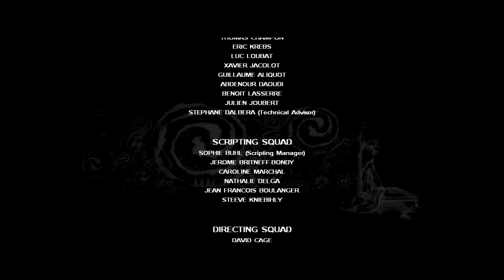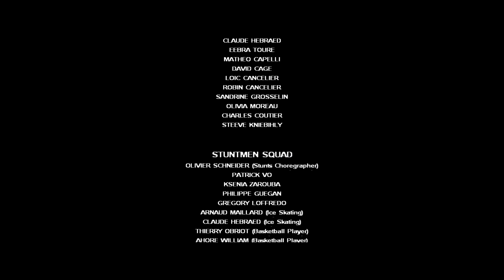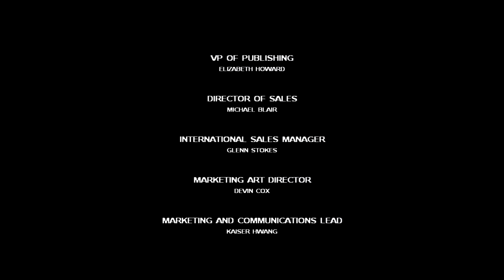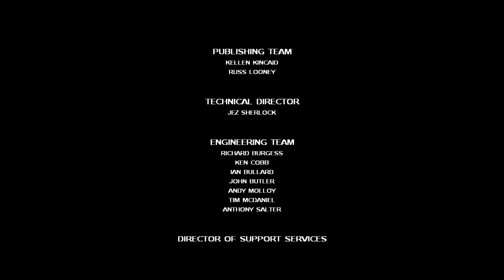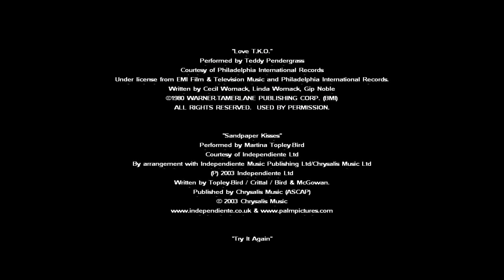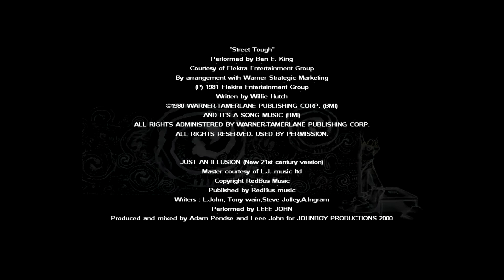Fahrenheit: Indigo Prophecy Remastered Walkthrough / Прохождение #22 - Credits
Прохождение на английском языке с русскими субтитрами. и без комментариев.

Guilt is a chilling feeling…

Originally released in 2005, Fahrenheit (known as Indigo Prophecy in North America) was a breakthrough in interactive narrative, teetering between the worlds of cinema and gaming while also embracing them, carving its own unique genre in the entertainment landscape. This newly remastered edition features updated graphics, full controller support AND is based on the uncut/uncensored international version of the game.

With a rich multilayered narrative, innovative presentation, and a chilling musical score by famed Hollywood composer Angelo Badalementi, Fahrenheit: Indigo Prophecy Remastered serves as the definitive version of the supernatural murder mystery and (re)introduces the groundbreaking title to old and new fans alike.